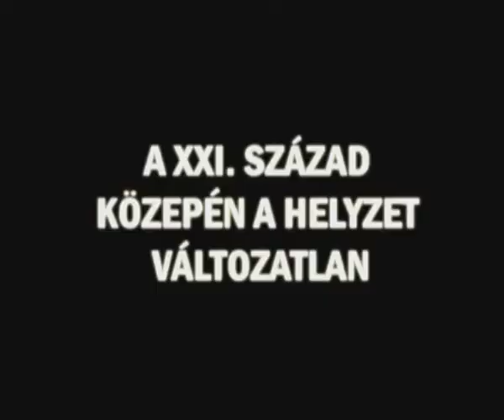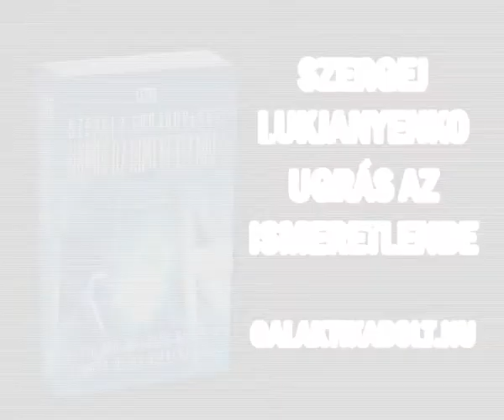Szergej Lukjanyenko: Ugrás az űrbe/Ugrás az ismeretlenbe könyvtrailer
A galaxison az Erős és Gyenge Fajok osztoznak. A feltételeket az Erősek diktálják, a Gyengéket pedig speciális képességeik alapján használják, kihasználják. Mivel egyedül az ember szervezete képes elviselni a kozmikus ugrást, a földieknek a fuvaros szerepe jut.

Pjotr Hrumov rozoga teherűrhajóján árut szállít egyik bolygóról a másikra. Egyik útján, már éppen visszatérőben a Földre fölfedezi, hogy potyautasa van, egy Számlálónak nevezett, hüllőszerű lény. A Számlálók is a Gyengék közé tartoznak, nekik az elvont gondolkodás az erősségük, a magát Karelnak nevező potyautas például képes pusztán szellemi energiáival befolyásolni Pjotr űrhajójának komputerét. Karel fajának képviseletében lopózott a fedélzetre, szövetséget akar ajánlani a földieknek az Erősekkel szemben. Tudomásukra jutott ugyanis, hogy az Erősek a Gyengék elpusztítására készülnek, a Földnek szerintük már csak hónapjai vannak hátra.

Pjotr Hrumov, miután meggyőződött arról, hogy a geometerek világától nem remélhet segítséget a Föld megmentéséhez, elköt egy űrhajót, és elmenekül. Eltökélt szándéka, hogy elrepül a Galaxis magjába, az Árnyékhoz, amely rendelkezhet a szükséges erővel.
Társaival egy teljesen élettelen, „kóbor" bolygón ér földet, ahol rábukkannak egy Kapura. Ezek kötik össze az Árnyék több százezer bolygóját. Aki átlép rajtuk, halhatatlan lesz, de közben az Árnyék „elsajátítja", teljes tudatát magába olvasztja, önmaga részévé teszi.
Mivel a Kapu a legrejtettebb vágyaknak engedelmeskedik, az utazók elszakadnak egymástól, és ezzel megkezdődik a versenyfutás az idővel, mert ha nem jutnak vissza a Földre még jókor a megoldással, többé nem lesz hová hazatérniük.

Az Európa-díjas orosz szerző kétkötetes sorozatában galaktikus méretekben bonyolítja cselekményét, végkövetkeztetésként mégis azt vonja le, hogy a csillagok között is az emberi értékek a legfontosabbak.

A trailert Kiss Máté Gergely készítette.